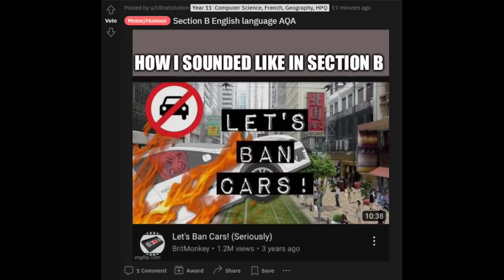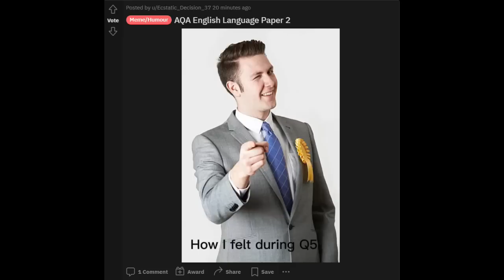GCSE MEMES 2023 | English Language Paper 2